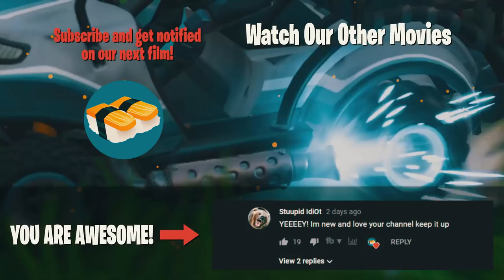BRITE BOMBER'S SAD BACKSTORY | A Fortnite Movie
Things take a turn for the worst when Brite Bomber and Zoey go Llama hunting.
Thank you for all the support on our channel!